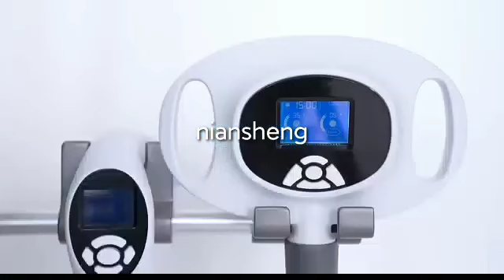velashape body slimming machine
Application:
Wrinkle removal
Body shaping
Body circumference reduction
Cellulite reduction
Skin tightening
Skin surface smooth
Massage
Eyelid area treatment
Body slimming
Skin lifting